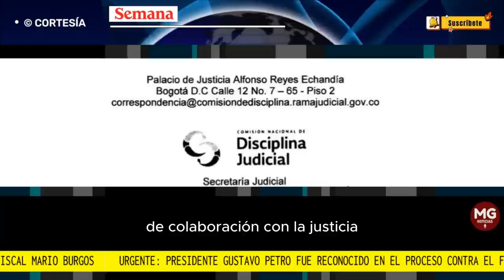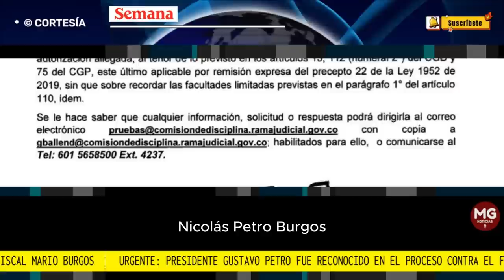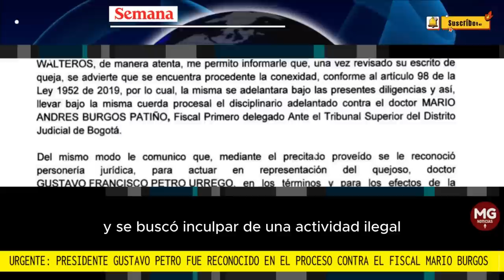URGENTE 🔴 PRESIDENTE PETRO FUE RECONOCIDO EN EL PROCESO CONTRA EL FISCAL MARIO BURGOS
El presidente Gustavo Petro fue reconocido como parte en el proceso que se adelanta contra el fiscal Mario Burgos por la supuesta filtración del interrogatorio que rindió en agosto pasado Nicolás Petro Burgos, en su fallido acercamiento de colaboración con la justicia en la investigación que se le adelantaba por los presuntos delitos de enriquecimiento ilícito de particulares y lavado de activos.
FUENTE SEMANA